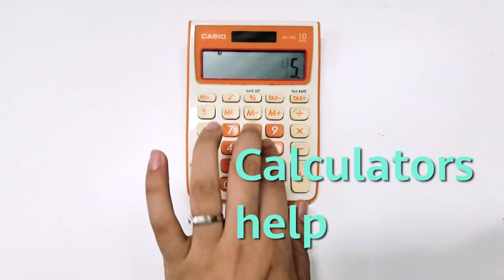How To: Explain Computing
Most people use technology on a daily basis, but how do computers work and how have they evolved to meet our needs today? Watch the video to understand the basics and learn how humanity is computing in 2020.